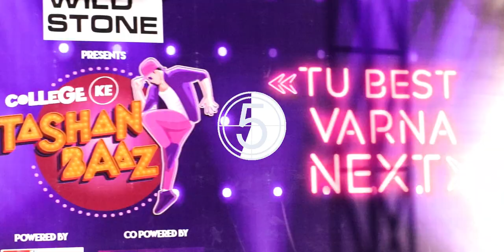Collage ke Tashan Baaz 2k19 (Tu Best Varna Next) | Red FM 93.5 | SOA Photography Club | ITER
A fun evening with Collage Ke Tashan Baaz organised by Red FM 93.5 .
You can also join the fun on 28 August 2019 at SOA Campus 2.